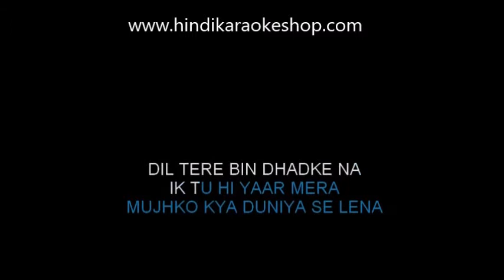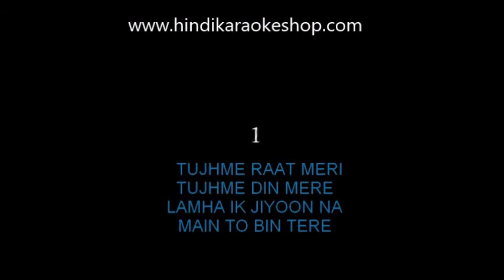Tu Hi Yaar Mera Karaoke Song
The relationship that is held strong by the base of friendship is unbreakable. A marriage that starts with friendship is special and so here is a song "Ek Tu Hi yaar Mera" to celebrate unconditional affection. Purchase this track in high quality from Hindi Karaoke Shop by clicking on the link given below.

Enjoy karaoke version with video & scrolling lyrics of this latest track exclusively produced by " Hindi Karaoke Shop ". Visit us today!
If you are in search of a karaoke version of your favourite tracks, get it customized by us at the most affordable rates!!

Original Credit:
Song Name:  Tu Hi Yaar Mera
Movie/Album: Pati Patni Aur Woh
Singer: Arijit Singh, Neha Kakkar

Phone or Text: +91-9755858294